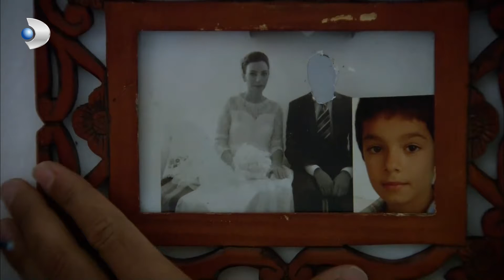Fatmagul -Kerim Grapples With The Nightmare Of The Past! - Section 01